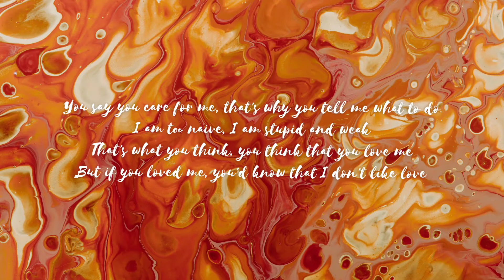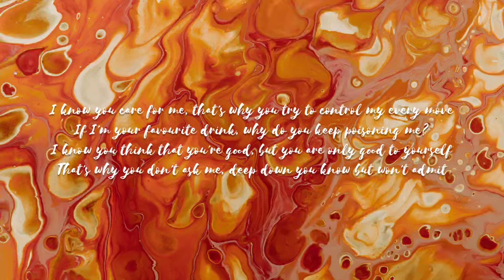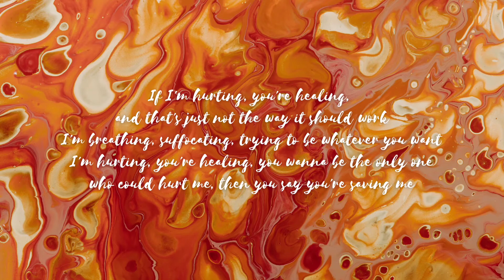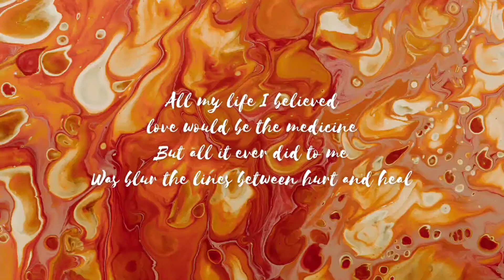FIRXFLY - Hurt and Heal (lyric video)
Heyy! I'm a 17 year old singer-songwriter who also produces her own music and does everything else necessary. I make songs about whatever I'm feeling, so, sometimes my songs are chill while sometimes they sound like a depressed teen wrote them. And sometimes I can't even explain what my songs are about. So yeah, when I feel something and can't describe it, I write a song about it and then I post it here to feel validated and to get that feeling off my chest.
Yeah

Love💕

lyrics:
You say you care for me, that's why you tell me what to do
I am too naive, I am stupid and weak
That's what you think, you think that you love me
But if you loved me, You'd know that I don't like love

chorus- All my life I believed love would be the medicine
but all it ever did to me was blur the lines between hurt and heal
x2

I know you care for me, that's why you try to control my every move
If I'm your favorite drink, why do you keep poisoning me?
I know you think that you're good, but you are only good to yourself
That's why you don't ask me, deep down you know but won't admit

chorus

If I'm hurting, you're healing, and that's just not the way it should work
I'm breathing, suffocating, trying to be whatever you want
I'm hurting, you're healing, you wanna be the only one who could hurt me
Then you say you're saving me

chorus